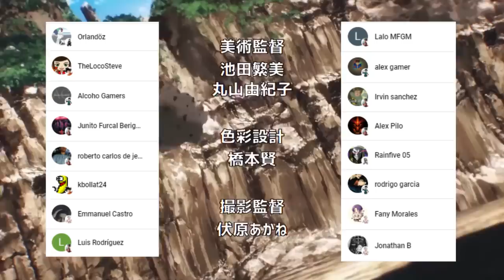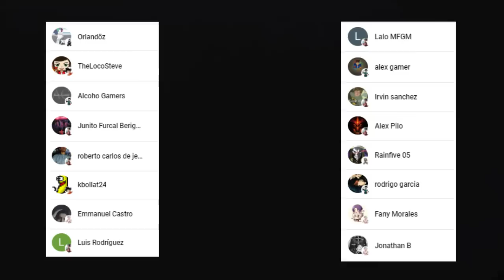SAITAMA y BLUE se UNIRAN ???🤯💥 ROVER y BLACK SPERM Salvaran a TODOS ??? One Punch Man Webcomic 145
HOLA AMIGOS LES TRAEMOS UN NUEVO VÍDEO ESTA VEZ CON EL REGRESO DEL WEBCOMIC DE ONE PUNCH MAN EL CAPITULO 145 EN DONDE VIMOS A LA DESTRUCCIÓN CAUSADA POR LOS ROBOTS, DEJENME SU OPINIÓN EN LOS COMENTARIOS.